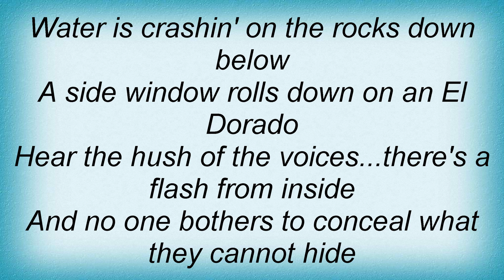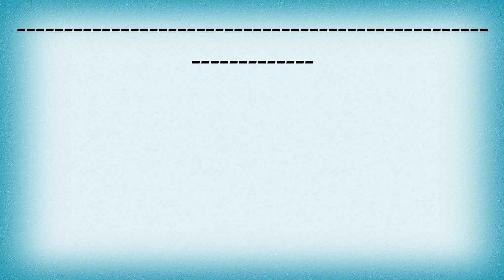Stan Ridgway - The Gumbo Man Lyrics